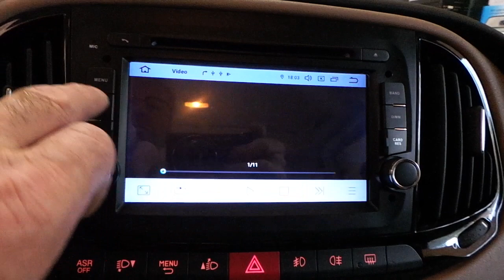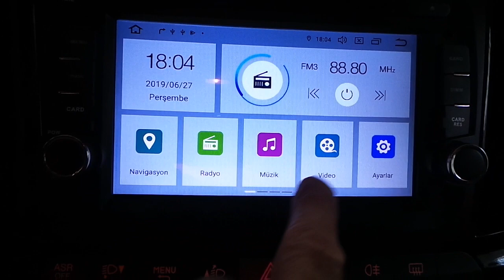Fiat Doblo Oem Android 9,0 İşlemcili Navigasyon multimedya geri görüş kamera uygulaması